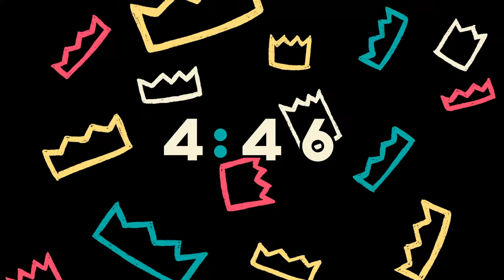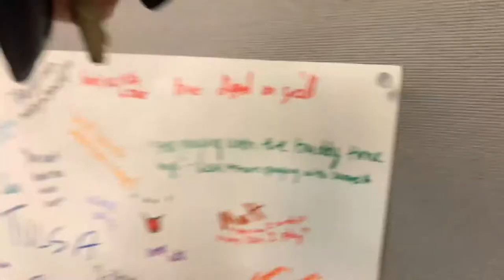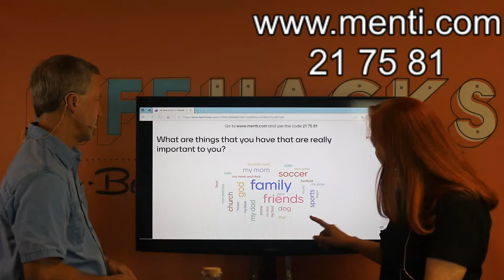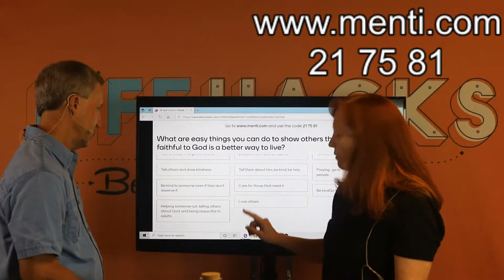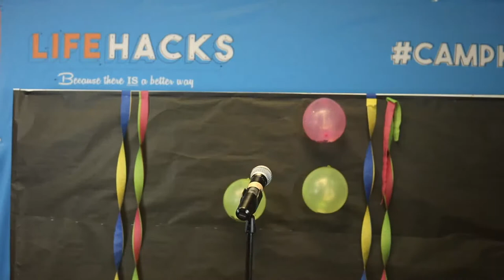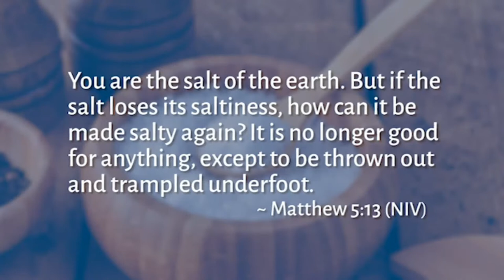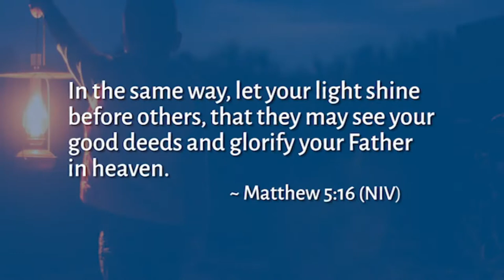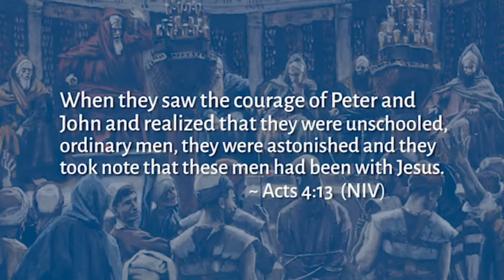Camp K TV "LifeHacks" - Junior Week Thursday!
Virtual Camp Koinonia